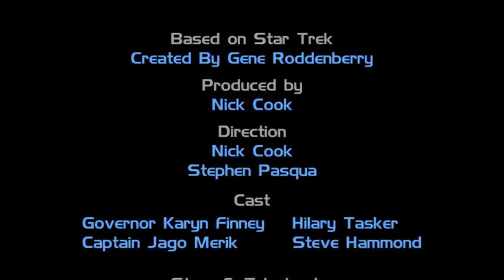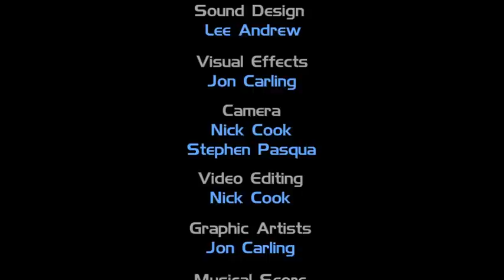Star Trek Intrepid - "Confessions by Firelight"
In the wake of the recent Surai attack, Merik confronts Finney over the Colonial Administration's decision to defer to Starfleet in military matters.